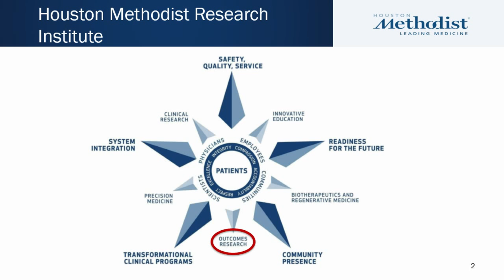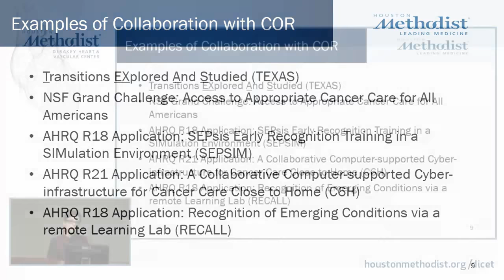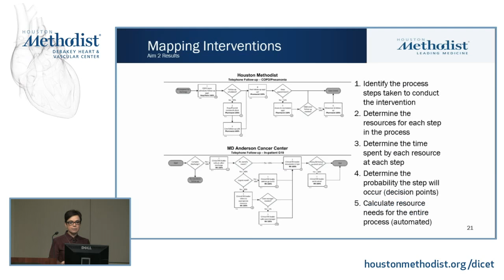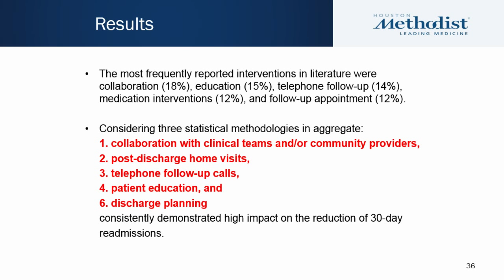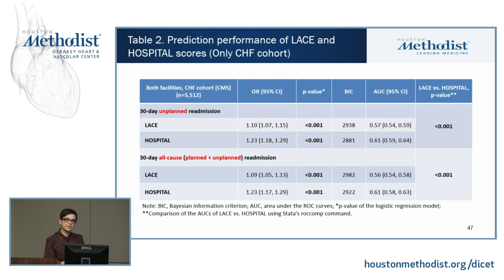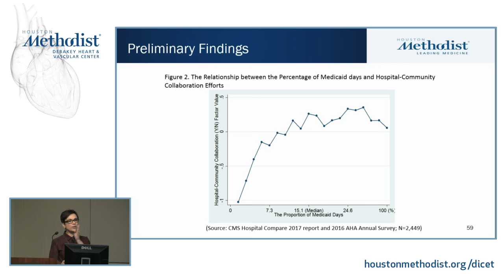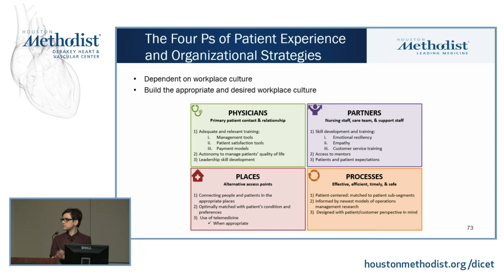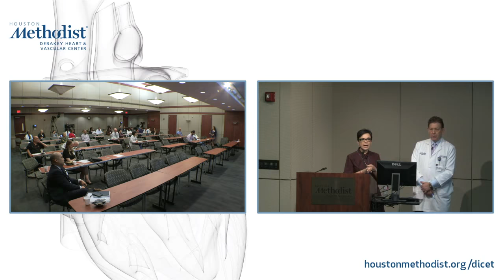Strategies to Reduce Hospital Readmissions (BITA A. KASH, PhD) March 29, 2018 - LIVESTREAM RECORDING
LIVESTREAM RECORDING

“Strategies to Reduce Hospital Readmissions and the 4 Ps of Patient Experience”

Houston Methodist DeBakey Heart & Vascular Center, Grand Rounds Conference featuring BITA A. KASH, PhD as she discusses “Strategies to Reduce Hospital Readmissions and the 4 Ps of Patient Experience".

Introduction & Moderator: ALAN B. LUMSDEN, MD
Featured Speaker: BITA A. KASH, PhD, MBA, FACHE

GRAND ROUNDS

EDUCATIONAL OBJECTIVES
At the conclusion of this activity, the participant should be able to: